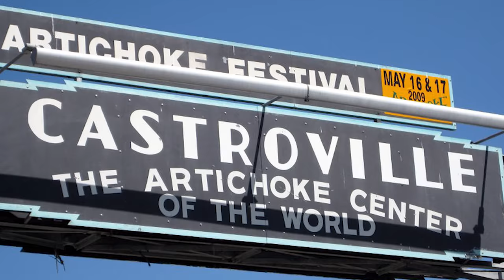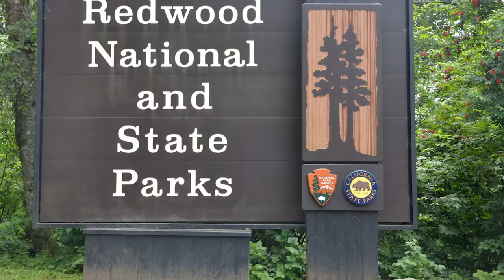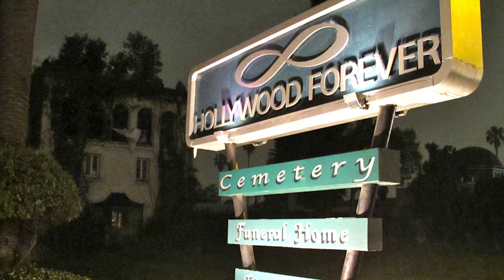Top 5 Strange Facts About California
California is a great place to be in to soak up some sun.  However, here is the Top 5 Strange Facts About California that most people didn't know about.